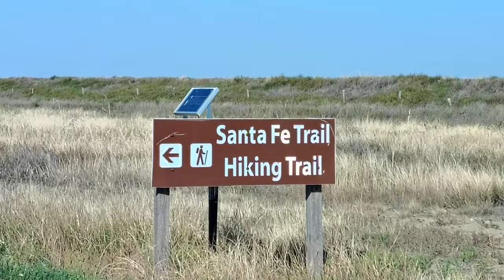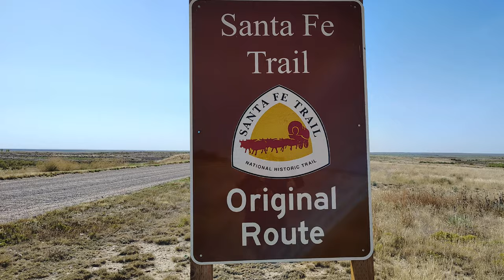John Martin Reservoir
David explores the John Martin Reservoir near La Junta and discovers a variety of birds.